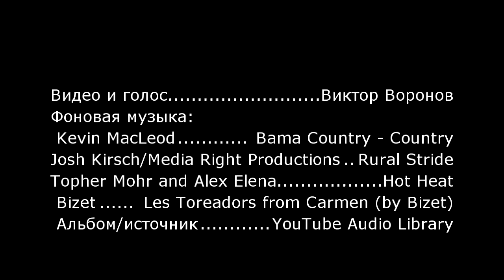Как Сверлить Стекло или Стеклянную Бутылку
Как Сверлить Стекло - Простой способ просверлить стеклянную бутылку, чтобы сделать из бутылки сувенир или полезный предмет.